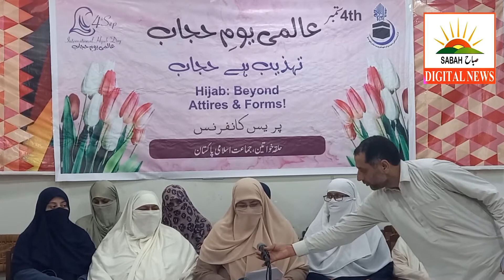Hijab is not a threat to women, it is protection, Ayesha Syed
حجاب عورت کیلئے خطرہ نہیں تحفظ ہے،عائشہ سید
خواتین کی اسلامی تحریک عالمی سطح پرمنظم ہورہی ہے
جماعت اسلامی حلقہ خواتین کاافغان خواتین سے اظہار یکجہتی
عالمی یوم حجاب پر نوجوان خواتین کو حجاب تحفہ